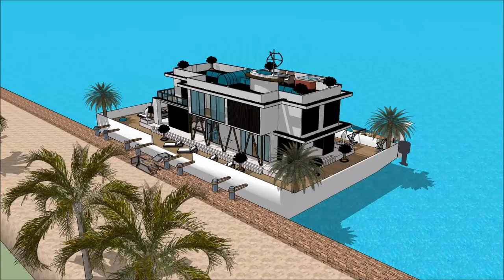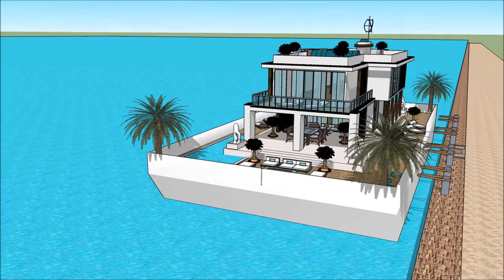HOUSEBOATS DENVER BOAT SHOW 2018 BOAT HOUSE Yacht Show 2018 Superyachts and Mega Yachts Houseboat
The houseboatzania launching an innovative high-end luxury yacht houseboat home design potentially as a display of exhibition of the HOUSEBOATS DENVER BOAT SHOW 2018 BOAT HOUSE  Yacht Show 2018  Superyachts and Mega Yachts  Houseboat.

The collection of the Houseboatzania concept of HOUSEBOATS DENVER BOAT SHOW 2018 BOAT HOUSE  Yacht Show 2018  Superyachts and Mega Yachts  Houseboat consists of high luxury and architectural art pieces in minimalism combined with living on the waterfront of the harbour of

The houseboat yacht design has the basis to sustain living with high standards and contemporary structural design at HOUSEBOATS DENVER BOAT SHOW 2018 BOAT HOUSE  Yacht Show 2018  Superyachts and Mega Yachts  Houseboat with numerous of prospects for excessive living and celebrating the desire of life worldwide: